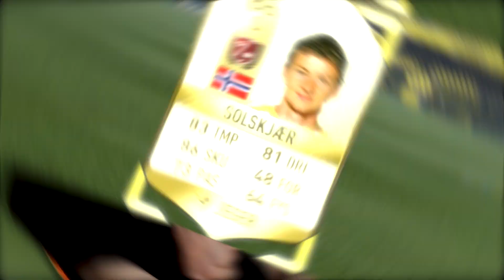NORSK FIFA 17 | MISSION MARTIN (S2) - Ole Gunnar Solskjær?! #22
Martin Ødegaard og hans mannskap tar fatt på ulike utfordringer opp gjennom divisjonssystemet i Ultimate Team på FIFA 17! Følg med på denne episke reisen der det åpnes pakker, spilles kamper og scores utrolige mål!